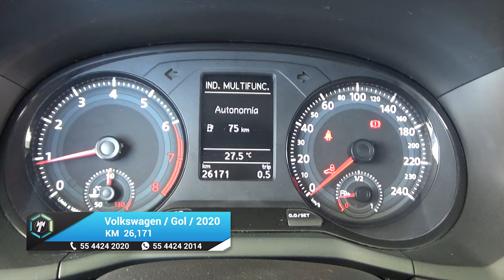Volkswagen / Gol / 2020 - 18047